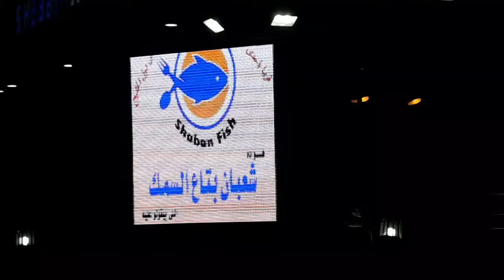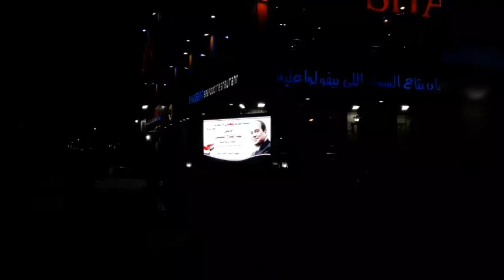شاشة فيديو من مصر للخدمات المتكاملة شعبان بتاع السمك هو دة إلى بيقولوا عليه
شركة مصر للخدمات المتكاملة
متخصصين فى تصميم وتصنيع وتركيب
شاشات الليد الفيديو الداخلية والخارجية الخاصة بالدعاية والاعلان للنوادى الرياضية و الاجتماعية والكافتريات
الشاشات الرقمية المتحركة
الشاشات الرقمية الخاصة بخطوط الإنتاج الصناعية والأماكن اللوجستية
شاشات العدادات الرقمية الخاصة بالملاعب والنوادى الرياضية
واجهات الفلاش بانيل

الشحن والتركيب داخل وخارج الجمهورية